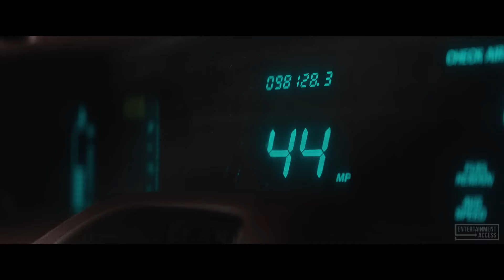THUNDERBOLTS* Tráiler 2 Español Latino (2025)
Thunderbolts* Tráiler 2 Español Latino (2025) Doblado